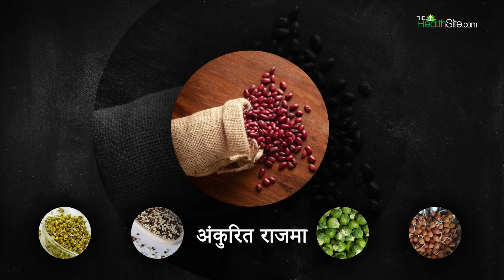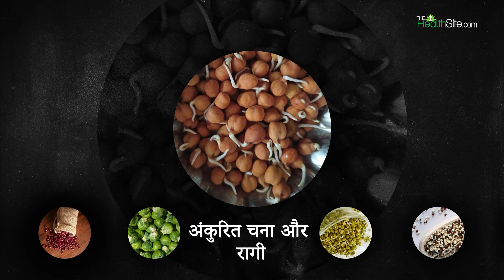ये हैं नाश्ते के लिए 5 Best Sprouts, वजन भी होगा कम